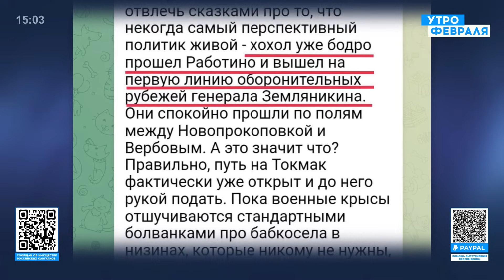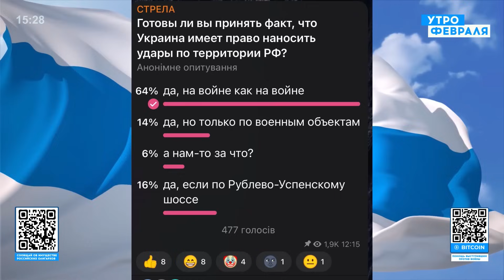💥СВИТАН: Россияне в ужасе! ВСУ готовят ПРОРЫВ! Украинские дроны УНИЧТОЖАТ всю российскую авиацию!